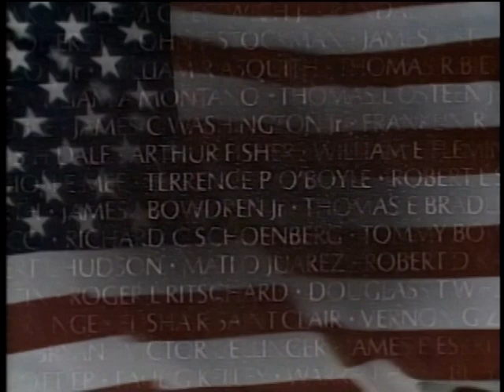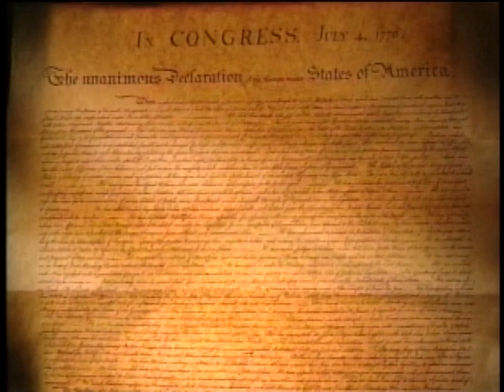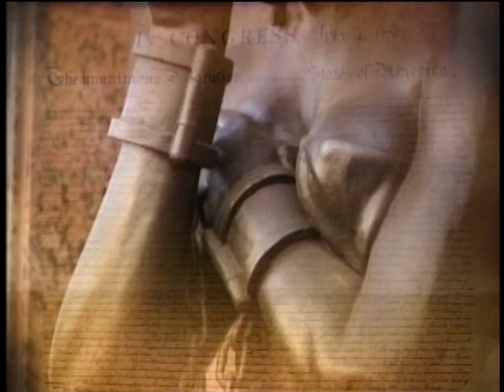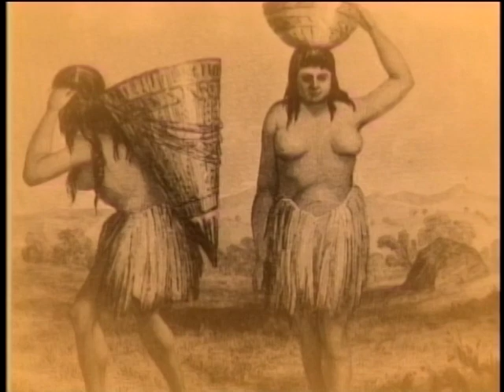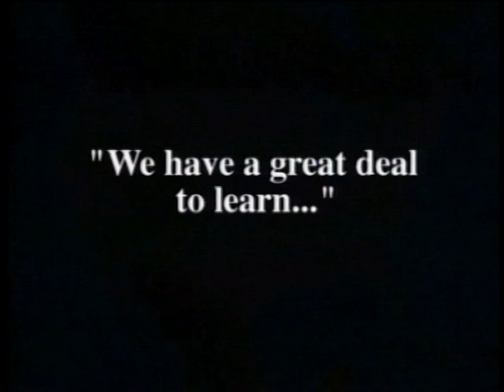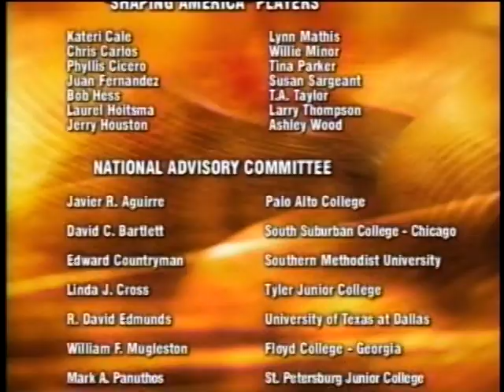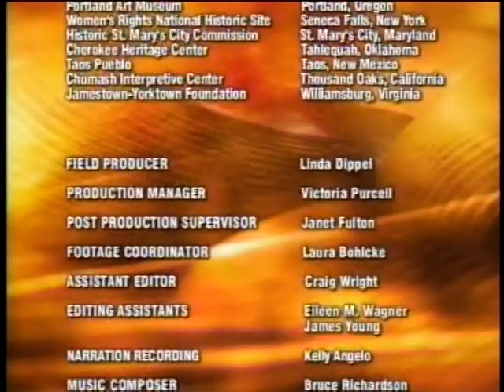Transforming America From 1877 | Social Studies | West Kern Adult Education Network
This is the first video that you watched in Social Studies.